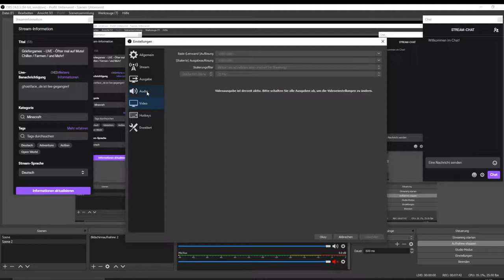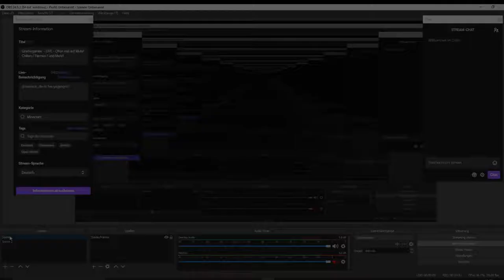Auf "Aussagen" reagieren - Trigger, nein, Danke!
In unseren Videos werden einige Musiktracks verwendet...
Hier ein Überblick über alle Tracks, die wir verwenden (könnten)...